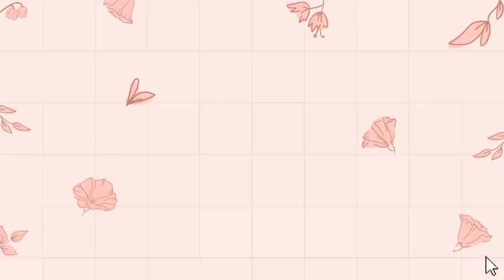Treehouse Bubble Tea Shop & Home Speed Build 🍵 Roblox Adopt Me!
♡ INFO
✧ house used: treehouse
✧ total spent: $7471 (house cost not included)
✧ emojis used: 🌫
✧ colour transfers used: towel, b block, magic table, modern table, glass table

♡MUSIC
0:00 (intro) - daystar sugar cookie
0:26 - Music by Citrus Avenue - Espresso Sun
0:53 - Music by nodisco. - Pretty Blue Jeans & Me
3:39 - lukrembo - cafe
6:18 - jeremy passion - lemonade
9:18 - lukrembo - mug
11:13 - rheehab ft. ripely & nason - peach
13:35 - lukrembo - affogato
15:38 - Music by Kelsey Kuan - Idk (Acoustic Version)
18:11 - lukrembo - jam
20:59 - ciki - 0224
23:24 - lukrembo - store
25:45 - Music by Kelsey Kuan - Summer Cologne
28:55 - Music by Naomi - Saturday Light
31:36 (final tour) - nodisco. - Pretty Blue Jeans & Me

✧ if you like any of the songs, please support the artist!

♡CREDITS/INSPO:
✧ house is inspired by various pinterest photos, here's the board for it
✧ window trim curtain hack - Kydamilano
✧ bubble tea cups - itz sweet mango
--- credits mentioned are who or what i took inspiration from. if something i've done happens to be similar to what someone else has done, i whole heartedly promise that it is just pure coincidence and unknown to me. inspirations that i am aware of will always be listed above to the best of my knowledge.

✧ new intro: i did not come up with the concept of my new intro, i learned how to do it and took inspiration from these channels:
check them out for really cute intro tutorials!

♡Q&A

Q: how did you get extra building tools?
A: on the right of the screen is a blue cog icon that opens up settings to turn on advanced building!

Q: how did you get certain colours that aren't in the colour menu?
A: i transfer the colour off of other furniture! how i do it: take out a furniture item with the colour you want, for example a bowl. click on the bowl and click the paint bucket. now click on the furniture you want to colour and hit done and it should colour that item!

Q: how do you move stuff so smoothly?
A: on the bottom left of the screen there's an box that says "placement grid", you can change the button from "large" to "small" to make furniture movement more precise

A: currently i'm not accepting friends request because there's a limit to the list and it wouldn't be fair to add certain people over others! also when i'm filming i don't want the possibility of people teleporting to me constantly, hope you all understand♡

Q: can i copy your build?
A: of course you can, that's what i make these videos for! just make sure you give credit when asked♡ it's important to not claim things as your own because we should always appreciate the hard work people put into creating stuff!

Q: what do you use to edit and record your videos?
A: currently i use movavi 2020 to edit and OBS to record, for my intro and outro i use the website canva!

Q: why is your name Arisu on youtube?
A: i was watching an anime with a character named Arisu which means Alice in english (my birth name is Alice). i am not japanese but i chose it because i like the character and the name.